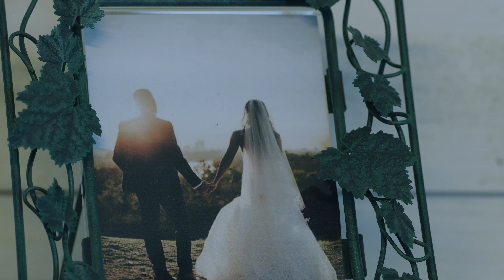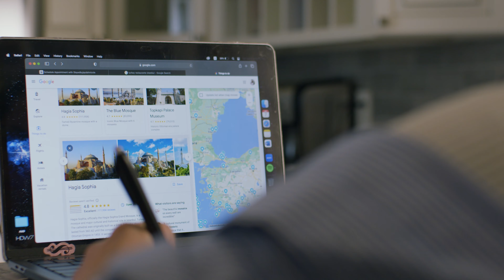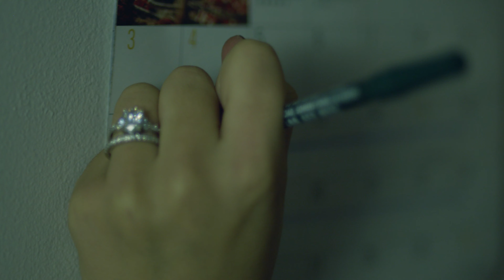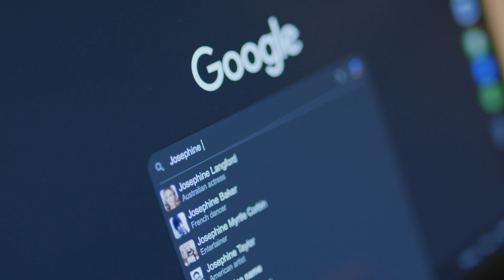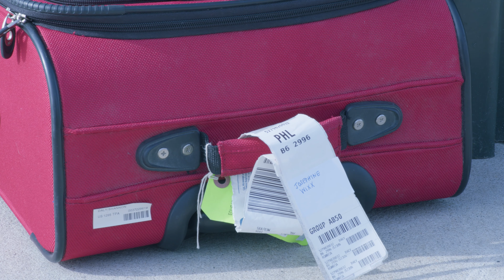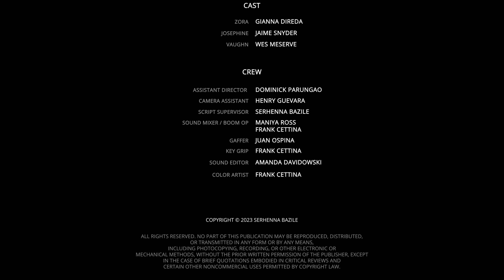Viscid: Starring Wes Meserve